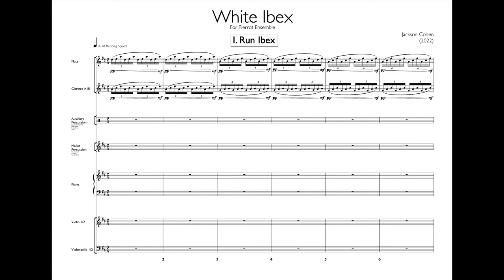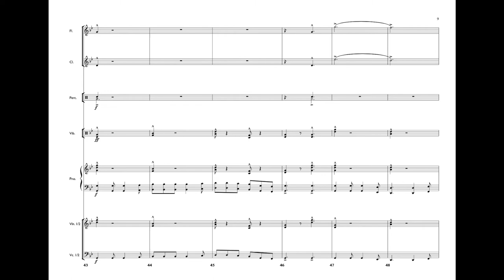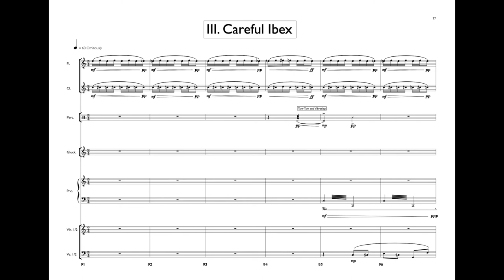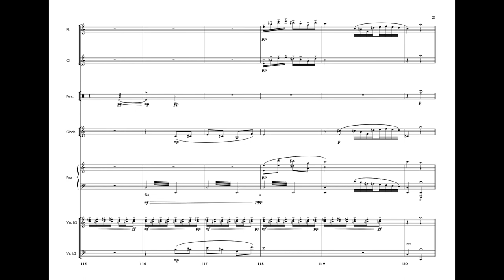White Ibex - pierrot ensemble